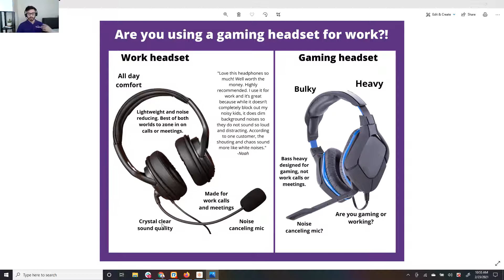4 Reasons You Shouldn't Buy A Gaming Headset For Business Calls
Gaming headsets are best made for... gaming! Imagine being on sales or customer service calls 8 hours a day wearing a gaming headset. Can you feel the headaches and sore ears?